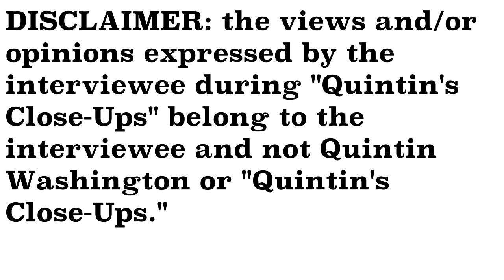Makayla Tyler and Cheryl Greer interview- Quintin's Close-Ups™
5th grade author Makayla Tyler and her grandmother, Miss Cheryl Greer, co-authored a book called "Love 7" to bring awareness to bullying and promote kindness in schools.

I talk to them for this special edition of "Quintin's Close-Ups."